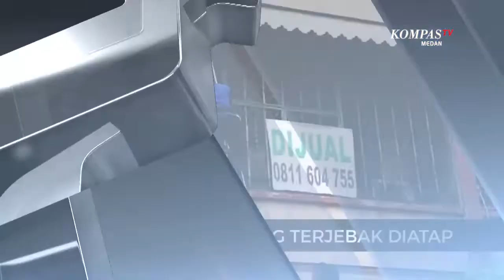Detik-detik Petugas Damkar Selamatkan Kucing yang Terjebak di Atap Rumah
MEDAN, KOMPAS.TV – Seekor kucing peliharaan warga terjebak selama satu hari di atap kanopi lantai 3 rumah yang berada di Jalan Teuku Umar Medan.

Pemilik yang berusaha menyelamatkan kucing dan menunggu kucing turun dengan sendirinya, tidak juga berhasil.

Akhirnya pemilik melaporkan kejadian ini ke kantor pemadam kebakaran Kota Medan.

Unit Rescue Damkar Medan yang turun ke lokasi, terpaksa menggunakan tangga darurat untuk mencoba mengambil kucing.

Dengan sangat hati-hati, petugas memanjat ruko kosong untuk mengevakuasi kucing yang sudah mulai stres karena terjebak.

Kucing ini pun sempat melawan dan mencakar petugas.

Setelah berhasil dievakuasi, kucing tersebut pun langsung dikembalikan kepada pemiliknya.

Petugas Damkar Medan juga mengimbau kepada masyarakat yang mengalami kejadian serupa, agar segera menghubungi petugas. (*)